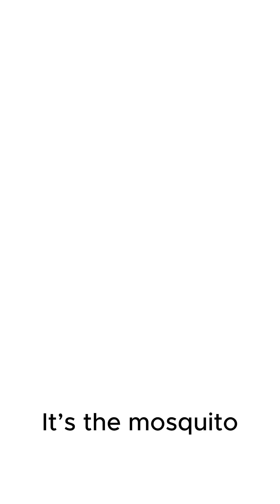Why Mosquitoes Are The Most Dangerous Animal Ever.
Did you know that mosquitoes, those tiny insects, are responsible for more deaths than any other animal? These disease carriers have been around for millions of years, playing a role in our planet's ecosystems. Let's examine some fascinating facts about the mosquito bite.